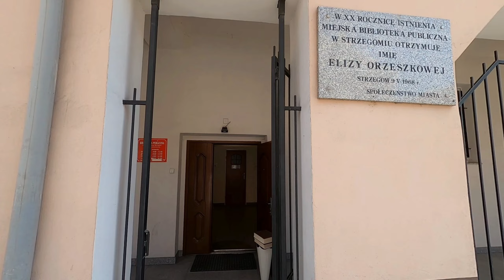Biblioteka Publiczna Miasta i Gminy Strzegom im. E. Orzeszkowej dOMin drone flight cinewhoop🕶✈🎥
Biblioteka Publiczna Miasta i Gminy Strzegom im. E. Orzeszkowej
dOMin drone flight cinewhoop🕶✈🎥 cinelog25, Gopro 8 naked